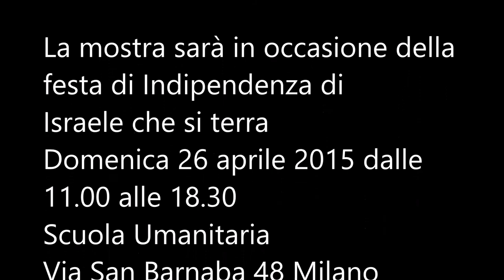Italian in Tel Aviv (Mario Troiani Photographer) photo exhibition Milano 26.04.2015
Photo Exhibition of Mario Troiani - Italian in Tel Aviv
For Yom Hatzmaut
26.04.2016 from 11.00 to 18.30
SCUOLA UMANITARIA
Via San Barnaba 28
Milano